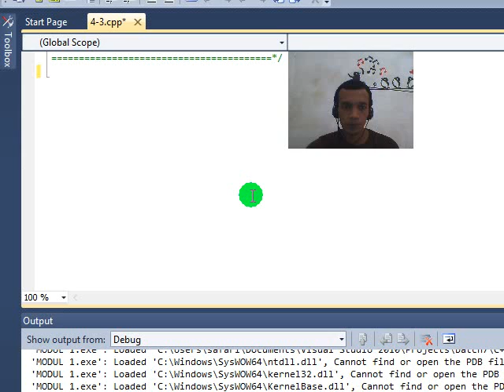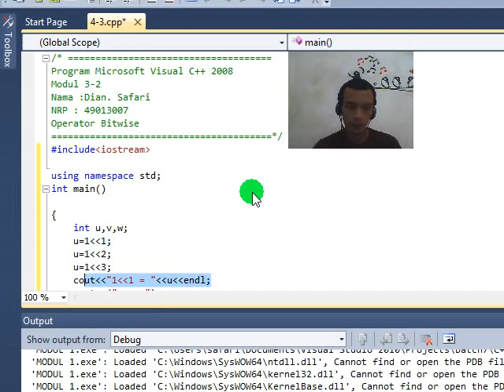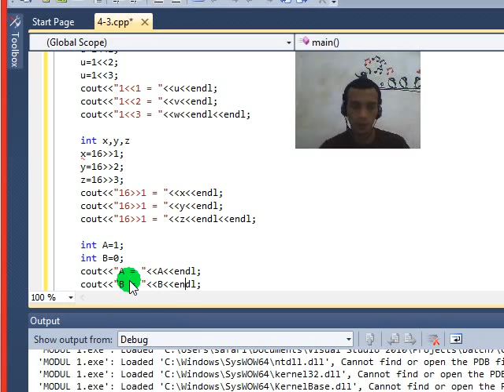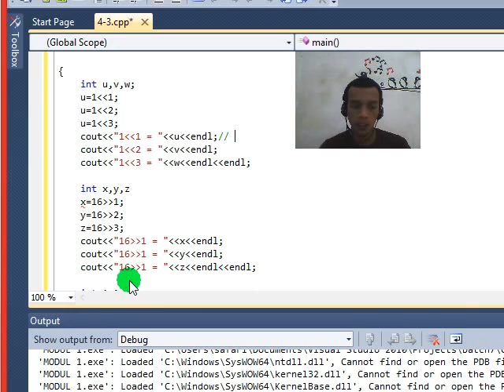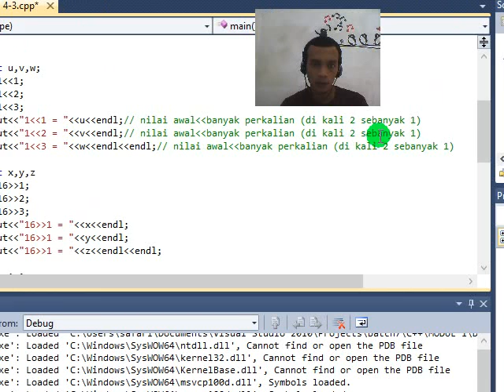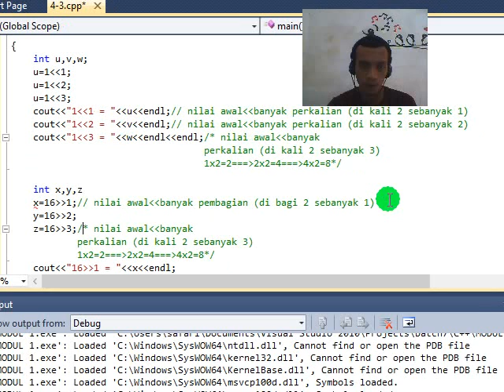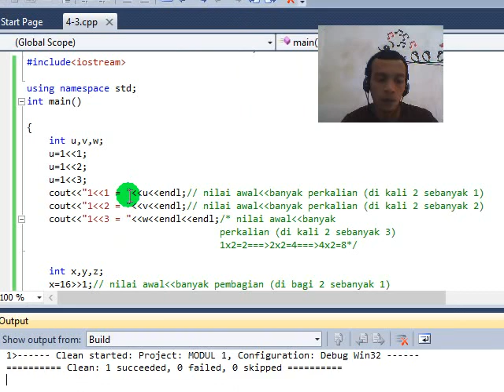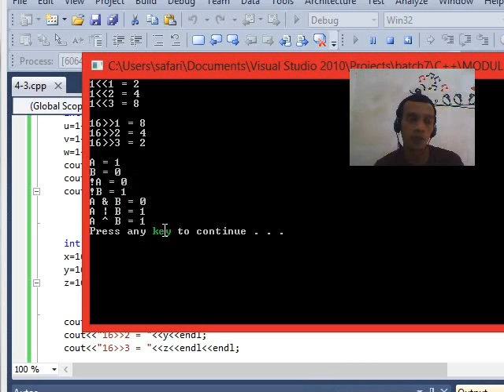43 OPERATOR BITWISE